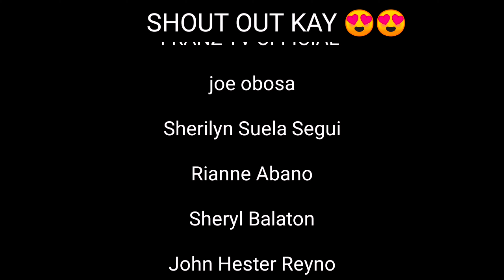Cycling Around The Al-khobar Corniche KSA | Richard Tellerva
Cycling Around The Al-khobar Corniche